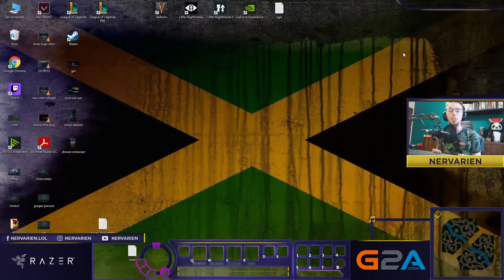Kulwa kulwa kulwa